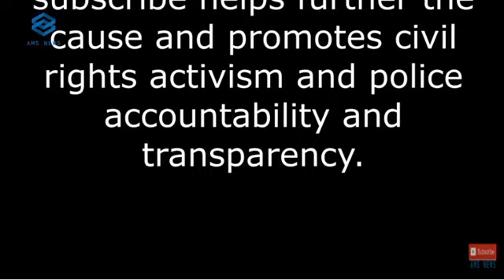Relax your ass out of my yard...LOL